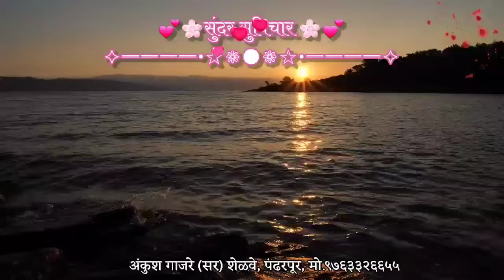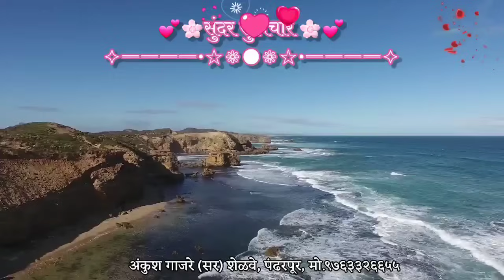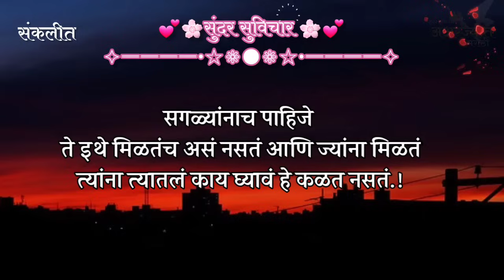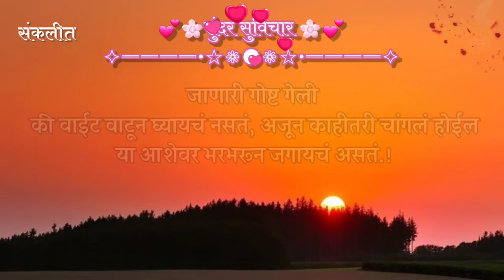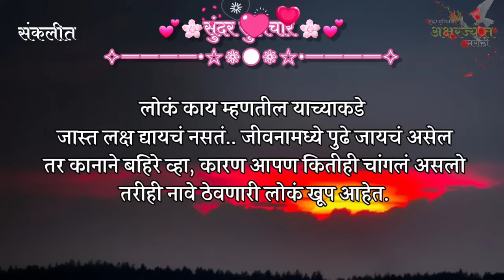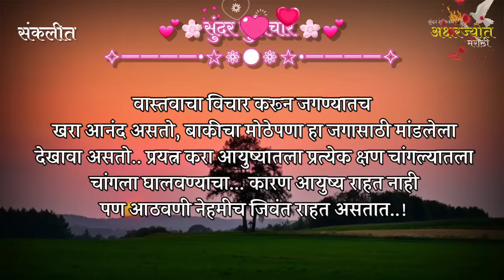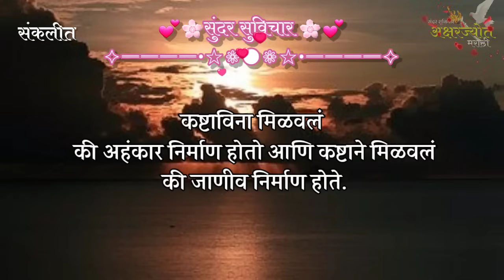Most Motivational Quotes | Suvichar | जीवन आनंदी जगण्यासाठी सगळ्याच गोष्टी मनावर घ्यायच्या नसतात..!